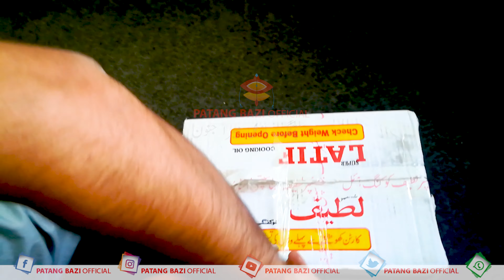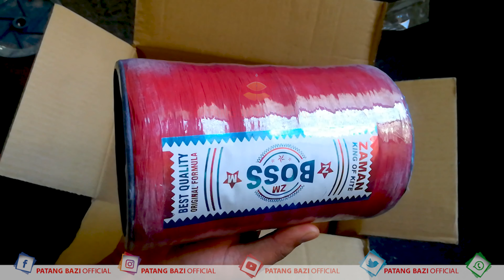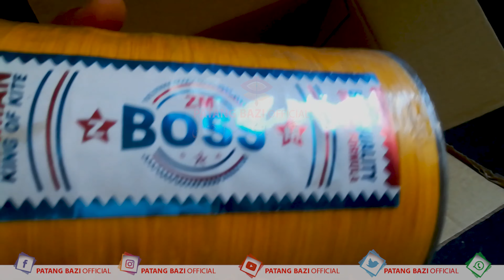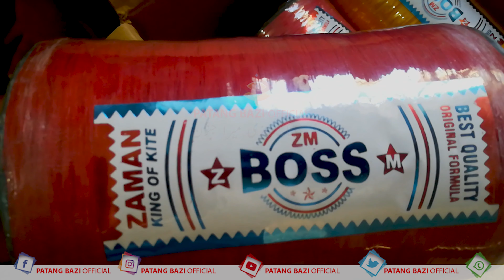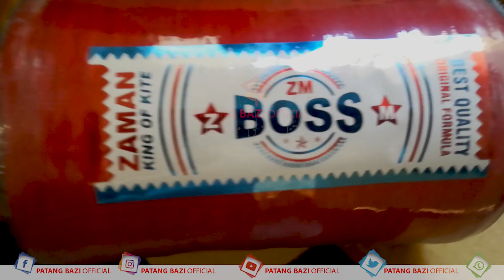Check Out 1300 Gram New Chemical || Kite Flying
Check Out 1300 Gram New Chemical || Kite Flying  ||   @Patang Bazi Official
Different days kite flying beautiful video clips in World HD.
Beautiful Basant Kite Flying Moments In world Kite Flying Moments In Punjab Pakistan 2022
Pakistan & India famous same cultural Kite flying and kites,
Beautiful Kite Flying in Pakistan 2022
KiteFlying Kite Guda patang, guda Pech in the sky 2022
Pakistan and India famous kite flying kites 2022 We Pakistani want safe basant ( Kite Festival ) in Pakistan people are flying kites on their top roofs and doing some Pechs. Famous Festival in Pakistan & India Specially Lahore, Rawalpindi, Ahmedabad, Faislabad, Quetta, Punjab, Lahore, and other famous cities of Pakistan and India. Kite Flying environment in Pakistan 2022
Kite flying an old culture of Pakistan and India, how to fly kites in Pakistan. KitesPech Pech FlyingKites Kite Flying Sport in Asia, Pakistan & India Flying Kites Pech/ Culture/ Festival 2021

0:00 | Wellcome To Patang Bazi Official
0:12 | Please Subscribe My Channel
0:28 | Need For Happiness
1:01 | Wellcome To Patang Bazi Official
1:50 | Please Subscribe My Channel
2:05 | Please Subscribe My Channel